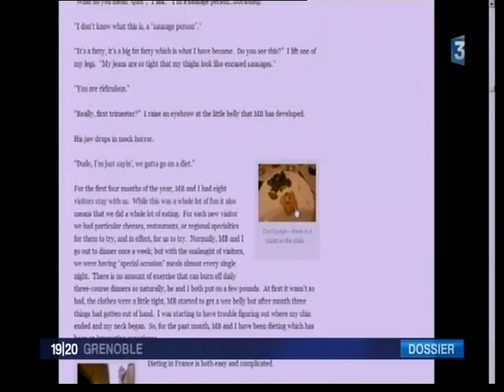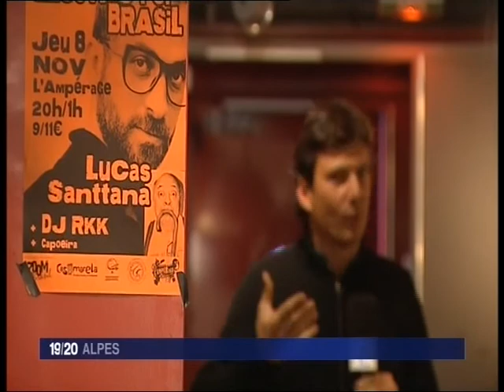Bread is Pain on TV3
" Adjusting to Life in France "